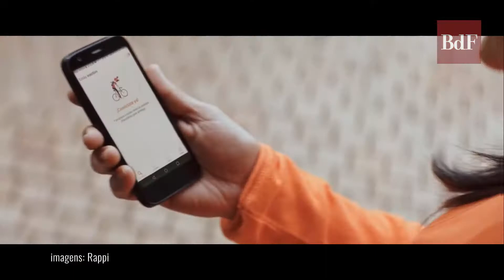Entregadores de aplicativo lutam por direitos na Argentina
Desde o início da pandemia, já são 7 os entregadores de aplicativos que morreram em acidente de trabalho na Argentina. Assim como em diversos países da região, os entregadores de aplicativos na Argentina se organizam e promovem mobilizações em todo o país. Conformado em grande parte por migrantes, o setor luta por seus direitos e melhores condições de trabalho. As principais reivindicações são maior segurança, regularização do trabalho e equipamentos de higiene contra a covid-19. Veja agora na reportagem de Fernanda Paixão, de Buenos Aires, para o jornal Brasil de Fato.